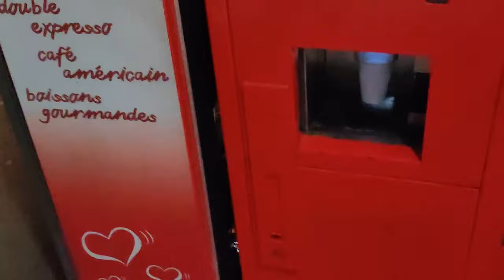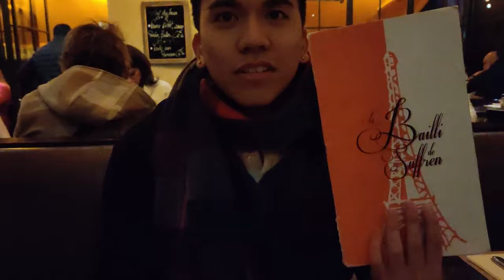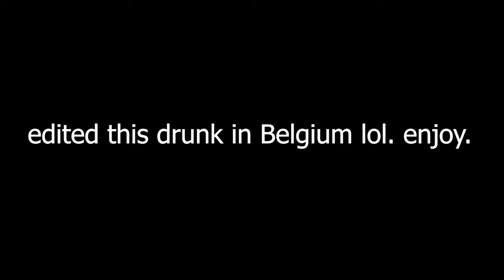Vlog 2: The Eiffel Tower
Kenneth and Mink go to the Eiffel Tower. They get lost many times, ask for help and get rejected, get screamed at by a homeless man, and almost get robbed. However, upon finding the tower, they disregard it and go to the crepe shop nearby. Watch for entertainment. Thank you.